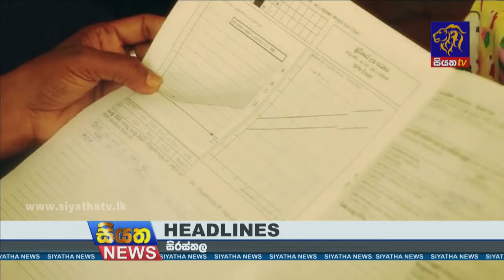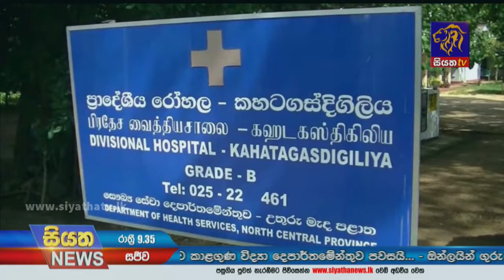Siyatha News | 09.35 PM | 18 – 07 – 2021